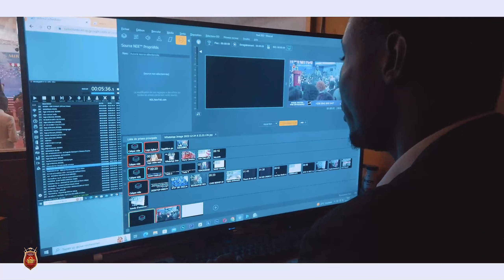Expérimente de 𝐠𝐫𝐚𝐧𝐝𝐞𝘀 𝐯𝐢𝐜𝐭𝐨𝐢𝐫𝐞𝘀 en cette année 2023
Je t’invite à prendre part aux différents cultes afin d’expérimenter de 𝐠𝐫𝐚𝐧𝐝𝐞𝘀 𝐯𝐢𝐜𝐭𝐨𝐢𝐫𝐞𝘀 en cette année 2023.
𝗣𝗿𝗼𝗴𝗿𝗮𝗺𝗺𝗲 :
- Cultes de Délivrance et d’Action Prophétique -
Tous les mercredis et vendredis, de ⏰17h00 à 21h00 GMT
- Deux Cultes de Toutes les Possibilités -
Tous les dimanches de ⏰7h00 à 10h00 et de ⏰11h00 à 14h00 GMT.
👉2023 c'est l'année de ta grande victoire et c'est avec le Dieu des Miracles !